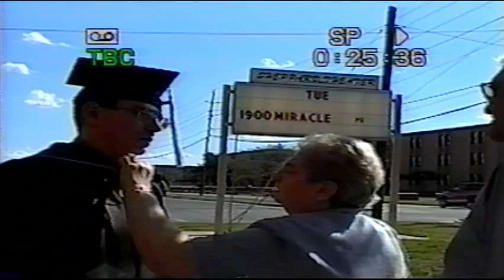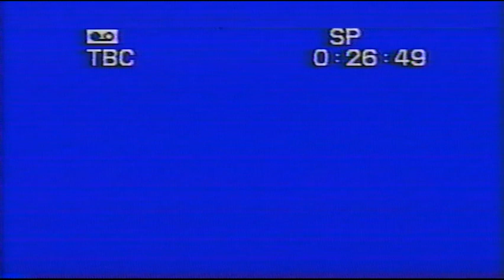Douglas E Harmer Master of Education 3 29 2004